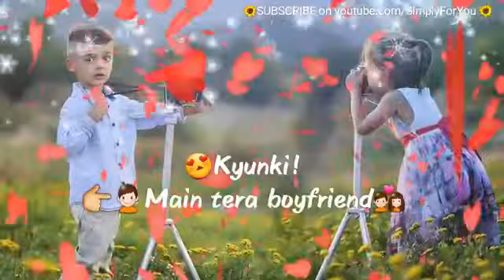teeri naal naalu ne😍